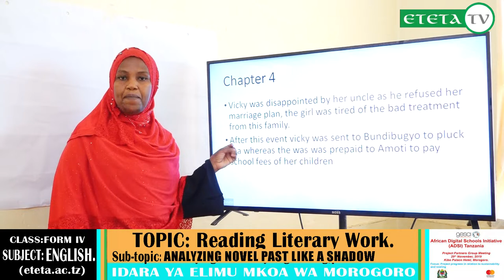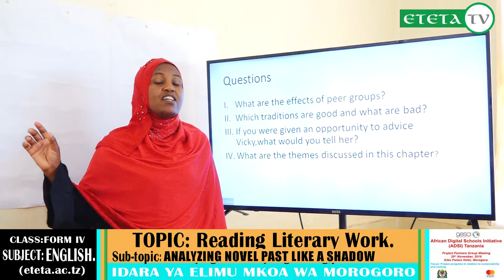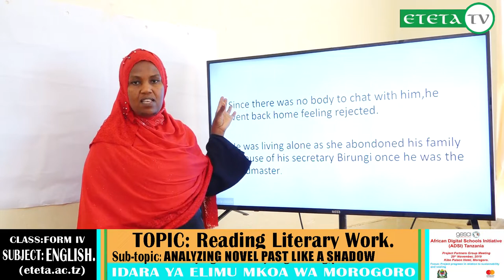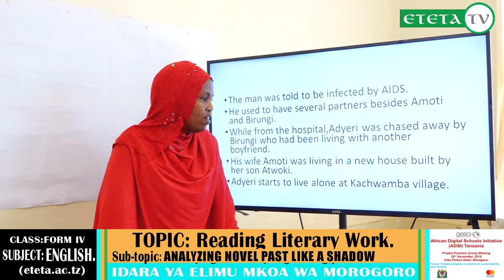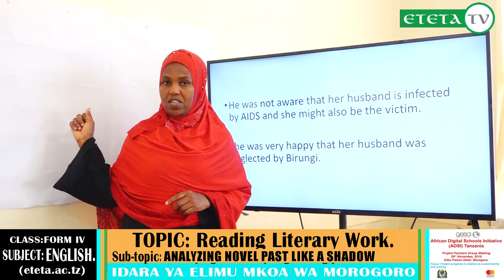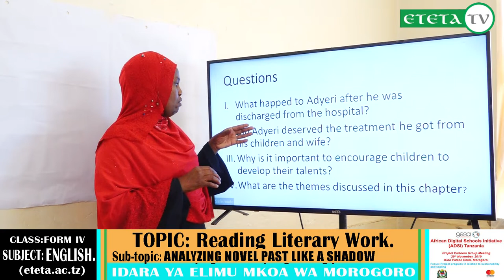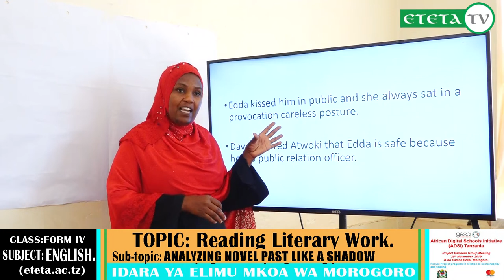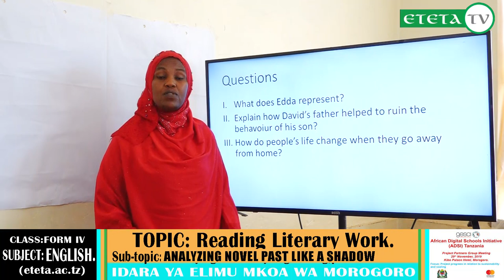ENGLISH FORM FOUR TOPIC: READING LITERARY WORK SUB TOPIC: ANALYZING NOVEL PAST LIKE A SHADOW